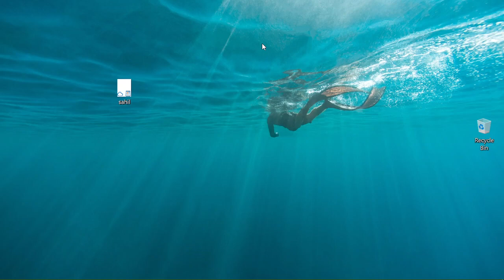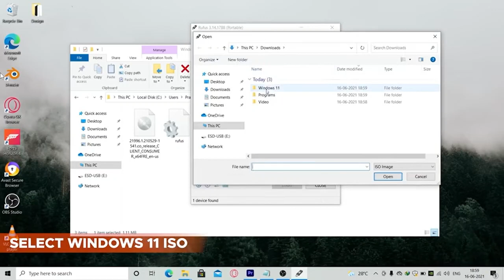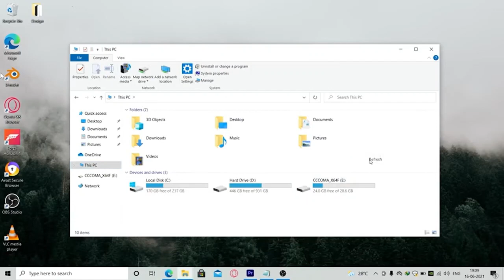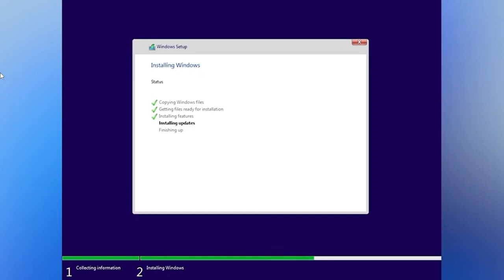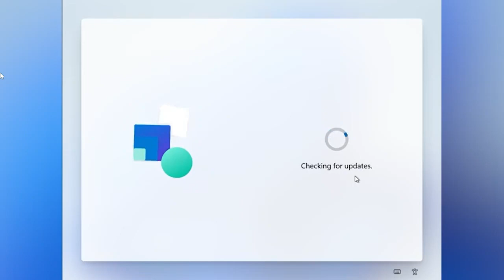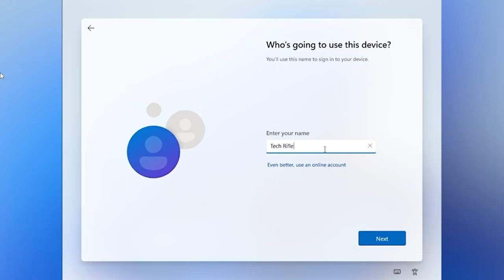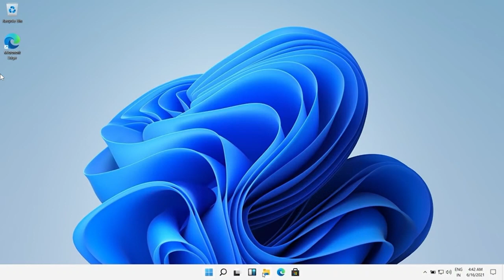Window 11 install in PC laptop in 2022 an2023 in hindi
window 11 install in pc and laptop
inspired from @AbdiRPC4789
it is just a presentation
recorder:OBS STUDIO
This do not affect Microsoft